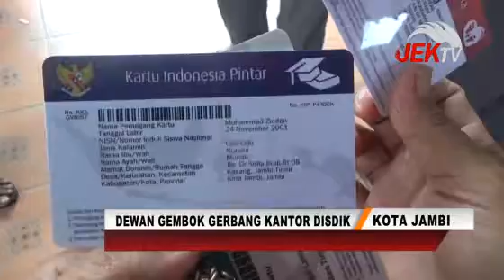DEWAN GEMBOK GERBANG KANTOR DISDIK